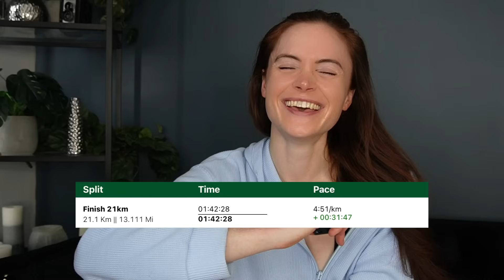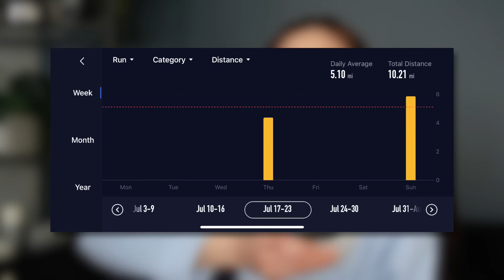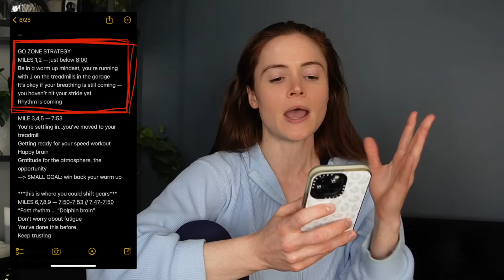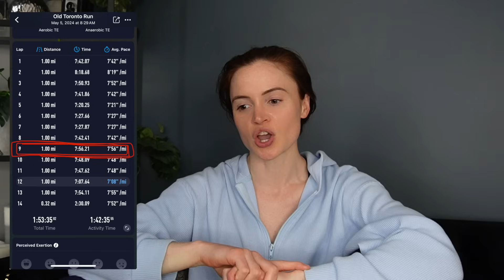HALF MARATHON RECAP + Q&A | training plan, weekly mileage, pacing strategy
RUNNING WORKOUT RECOMMENDATIONS!
You can find all these workouts in The Team Plans app. If you haven't joined yet, you can try 7-days free

While all of our plans focus on a "less is more", functional full body workout split - these are my favorites to pair with running!

SHOW UP SERIES (Vol 1) & SHOW UP SERIES (Vol 2)
DIFFICULTY: suitable for all levels
TRAINING STYLES: weightlifting-based full body workouts focused on compound lifts with a functional twist + optional mobility and core on the days in between
WORKOUT DURATION: 30 minutes or less

RUN MORE CHALLENGE
DIFFICULTY: intermediate
TRAINING STYLES: mix of weightlifting and pilates full body workouts with running on the days in between
WORKOUT DURATION: 30-50 minutes

INNER ATHLETE: Level 1 (Vol 2)
DIFFICULTY: beginner to intermediate
TRAINING STYLES: mix of athlete-style weightlifting, conditioning, and pilates workouts with optional mobility on the days in between
WORKOUT DURATION: 15-40 minutes

INNER ATHLETE: Level 2 (Vol 2)
DIFFICULTY: intermediate to advanced
WORKOUT DURATION: 20-50 minutes